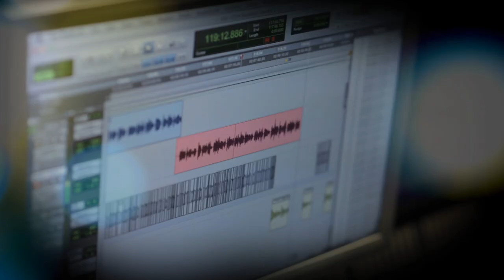NIV LIVE - A BIBLE EXPERIENCE 60 SEC PROMO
Multi-sensory. Cinematic. 3D Enhanced Sound. The NIV Live (New International Version) audio Bible is a digital masterpiece that presents the entire Bible (Genesis through Revelation) in an engaging and entertaining format, lets you listen to and experience the entire Bible from cover to cover and allows you to enjoy God's eternal story whenever and wherever you desire.

NIV Live features an ensemble cast of actors, musicians, and notable personalities, including Oscar, Emmy and Grammy Award nominees and winners, leading pastors, teachers, members of the clergy, and evangelists, that lead you through dramatic, powerful performances by breathing life into the words and teachings of the Bible.

Two-time Emmy Award winning actress and producer Patricia Heaton (Mary Magdalene), Jesse Corti (Abraham), Kris Polaha (David), Mick Wingert (Saul), Tony Award nominated actor Norm Lewis (Solomon), Christopher Gorham (Jesus), Pastor Paula White (Deborah), Carlos Santos (Luke), Grammy Award nominated singer and songwriter Martha Munizzi (Abigail), Pastor Craig Groeschel (Amos), Christine Lakin (Jezebel), Alex Dessert (Joshua), Phil Crowley (Moses), Tatyana Ali (Tamar), Emmy Award winning producer Pastor Miles McPherson (Angel) and as (Peter), nine-time Grammy Award winning singer and producer Kirk Franklin, along with many others.

NIV Live is the most accessible and up-to-date translation and all 368 biblical characters are represented by a unique voice that brings the persona to life.  Dramatic performances, 3D theatrical sound and a beautiful, inspired score by the Prague Philharmonic Orchestra make this an unforgettable listening sensation.  The complete audio Bible CD set features 79 digitally mastered audio CDs, an enhanced bonus 'making of' DVD, free digital downloads, mobile app and online access to bonus material.

The NIV Live audio Bible delivers a truly spiritual, heart-pounding and authentic event that will become the most engaging and emotional experience of your lifetime.